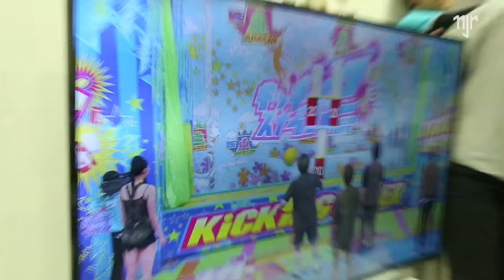Neymar Jr - Japão 2015 - Making Of Fuji TV I